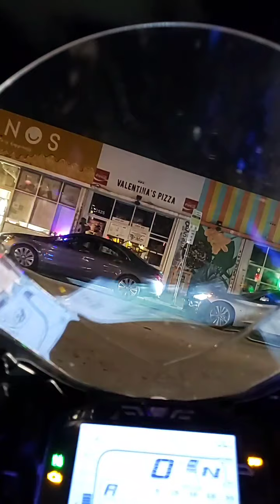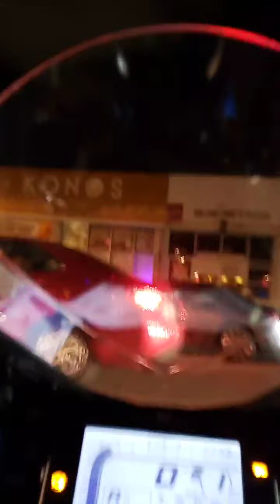motorcycle ride out Wynwood the walls dirt bikes pulling wheelies with quads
chilling in Wynwood by the walls Miami mojitos smoke shop right next to it had some three-wheelers there with quads and dirt bikes Wheeling enjoying the Sunday a little bit motorcycle ride out Miami bike life